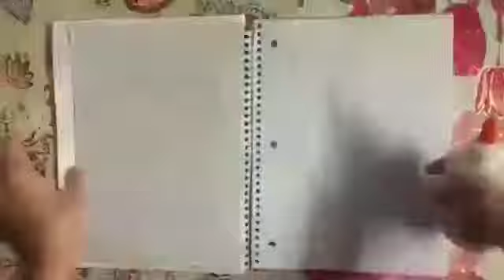3 cool and easy ways to decorate notebook | how to decorate a spiral notebook | creative life